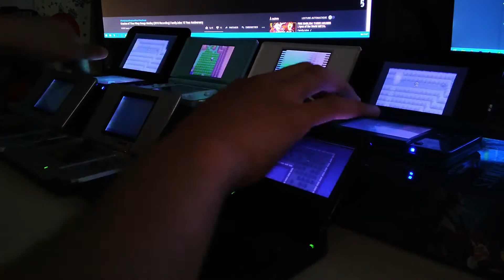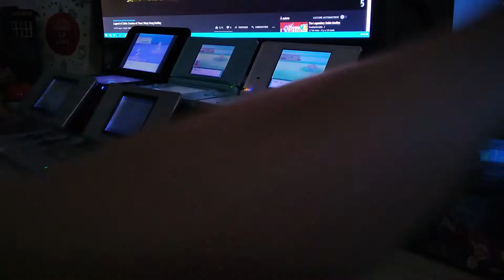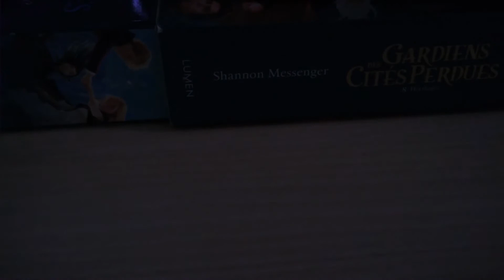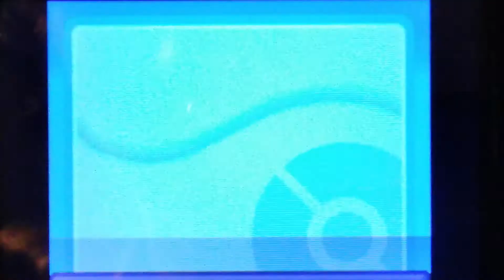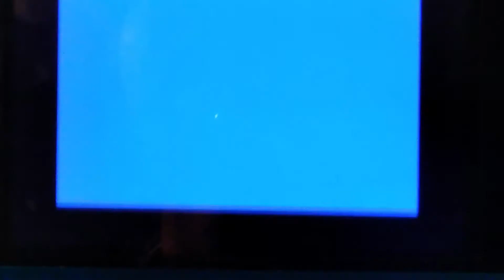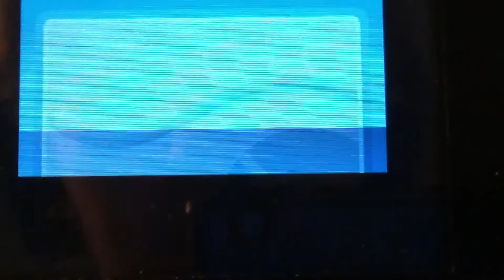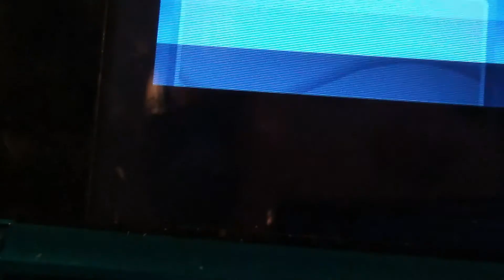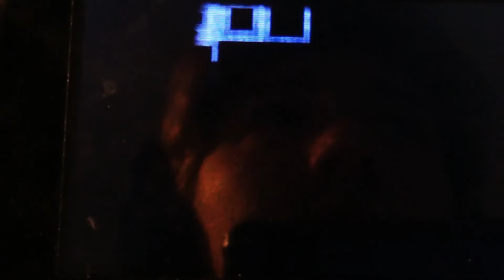[ISHC2020 #6] LIVE Shiny Quagsire / Maraiste Chromatique after 5964 RE's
Go phase 7